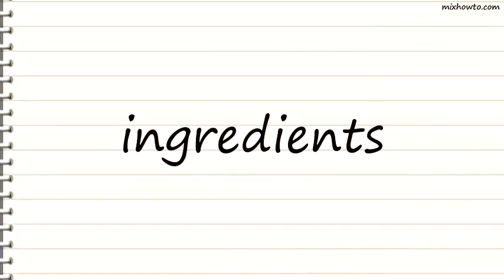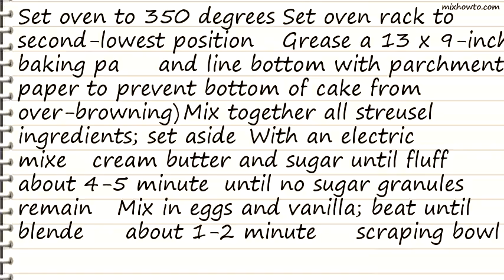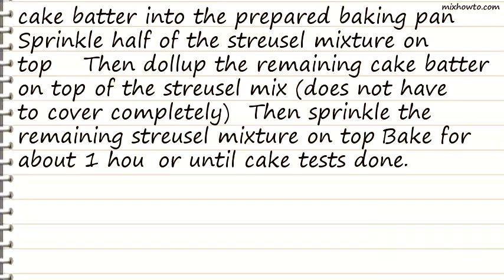Recipe Buttery Raspberry Streusel-Filled Coffee Cake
INGREDIENTS:
●1 cup dark brown sugar , packed
●1/2 cup walnuts , finely ground
●2 teaspoons cinnamon
●1/2 teaspoon clove
●3/4 cup butter , softened (no subs!)
●2 cups sour cream
●1 1/2 cups raspberries (can use blueberries also)